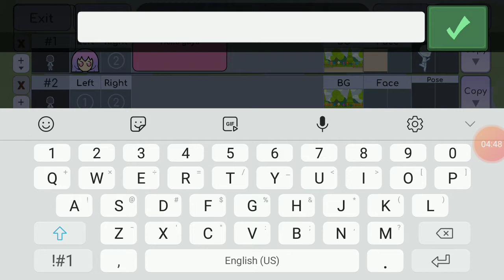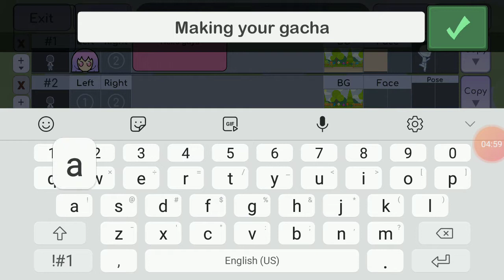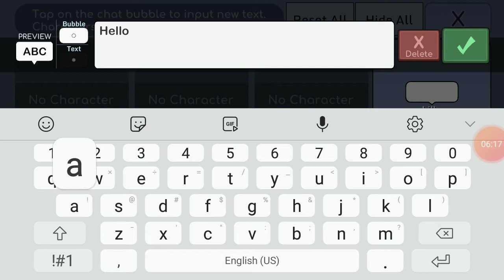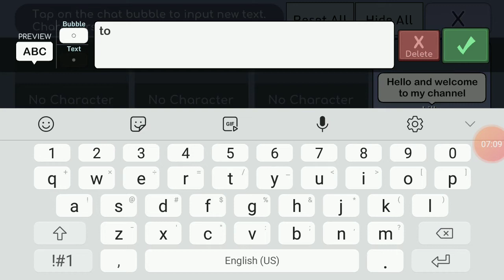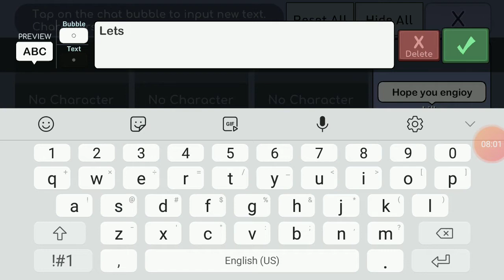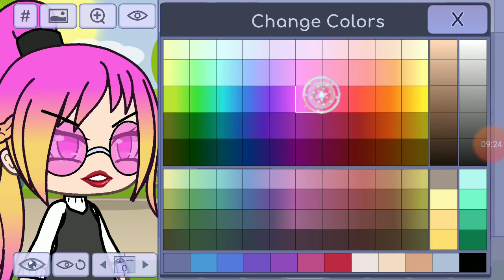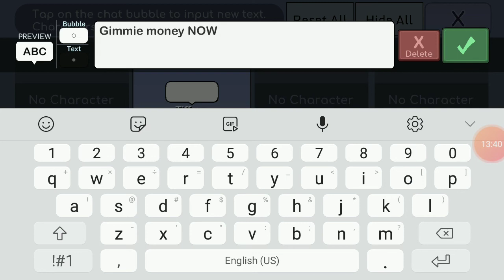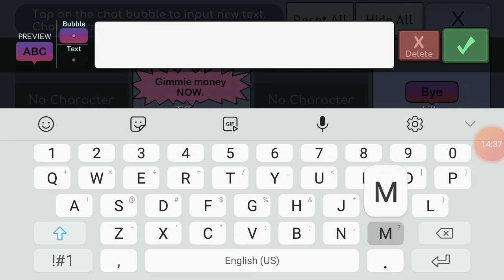How to make a spoiled brat